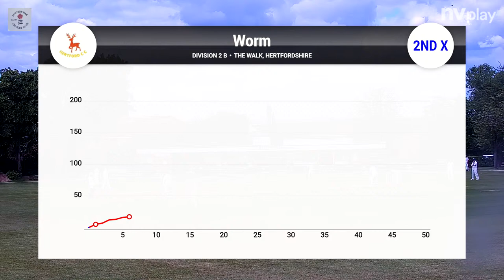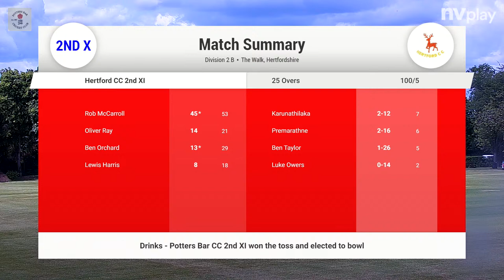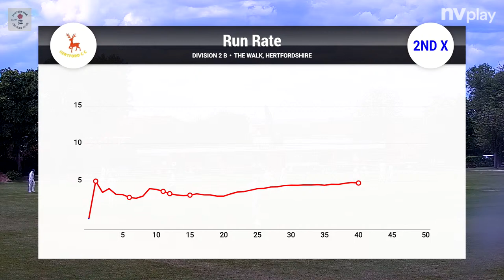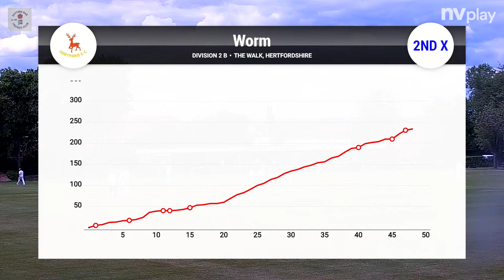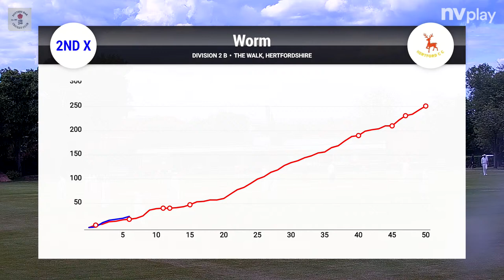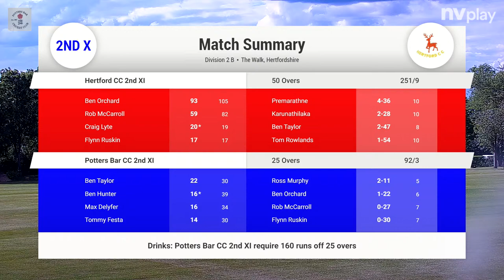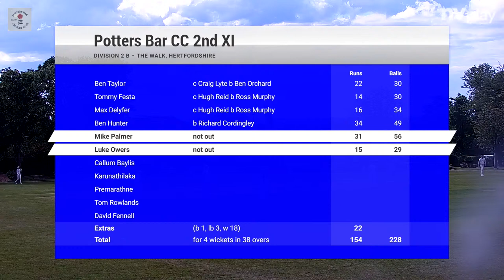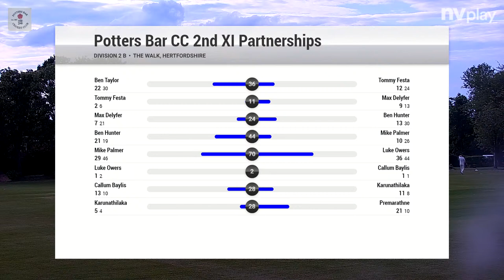Potters Bar v Hertford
This is the Premier League clash between PB and last years Champions Hertford - This is a timed game - 60 overs max first innings